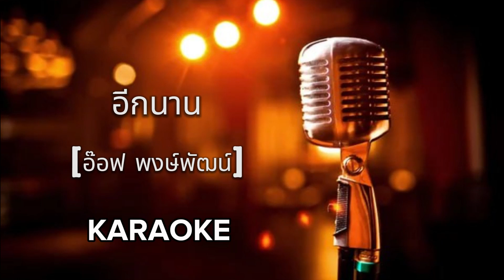อีกนาน - พงษ์พัฒน์ [ คาราโอเกะ ] สถานีจินตนาการ